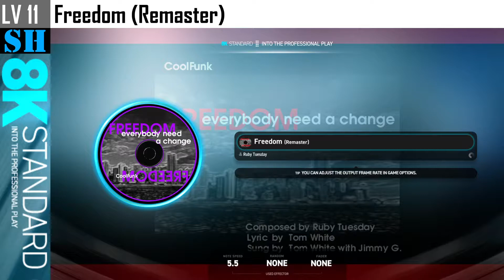8K (11) Freedom (Remaster) [SH] [EZ2ON REBOOT : R] 이지투온